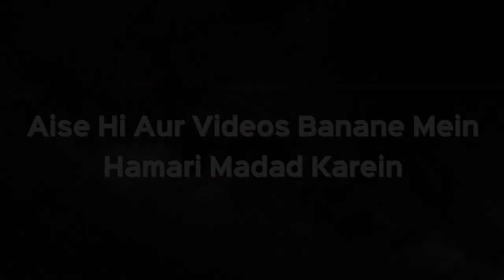Kya Doodh Mein Paani Milana Ya Makkhan Nikalna Sahih Hai Agar Costomer Ko Maloom Ho? | Kifayatullah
Kya Doodh Mein Paani Milana Ya Makkhan Nikalna Sahih Hai Agar Costomer Ko Maloom Ho? | Kifayatullah Sanabili | iPlus TV

UPI : donateilm@icici